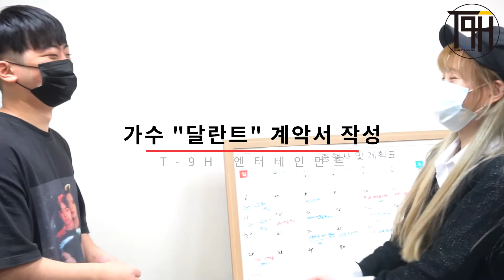[KAC 한국예술원] KAC 졸업생 출신 송다예,이원석 소속 가수 달란트 T-9H 계약식 체결